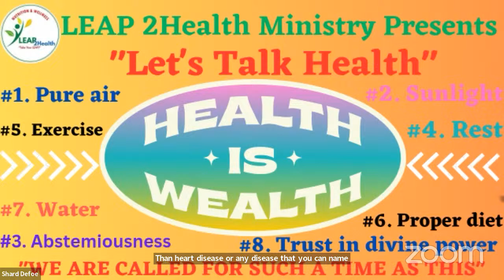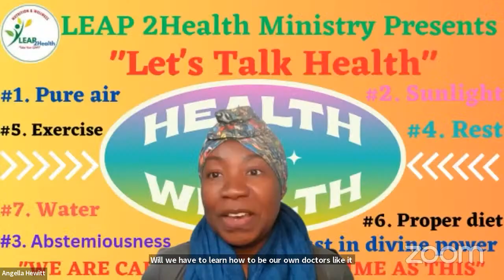Managing Trigeminal Neuralgia - The Joyce Brown Story!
🔴 LIVE INTERVIEW 🎙

🛑 Join us on "Let's Talk Health" to discover A Compelling Story Of Joyce Brown, Living with Trigeminal Neuralgia and Managing by the Power of God, without the use of conventional medicine

If you have been blessed by our weekly health presentations, please consider supporting our  channel: